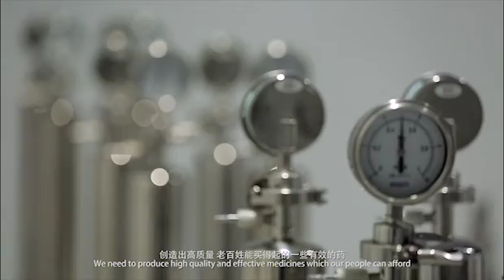EY Entrepreneur of the Year 2015 China Awards – Emerging Entrepreneur Category Winner Michael Yu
Distinguished expert under China’s \'Thousand Talents Program\' and the only Chinese scientist who has invented and commercialised two Class One novel drugs in China Dr. Michael Yu, chairman and CEO of Innovent Biologics Inc. who has received the EOY 2015 China Emerging Entrepreneur category award, founded Innovent Biologics in 2011, which is dedicated to the development and manufacturing of novel antibody drugs for the treatment of various life-threatening diseases for patients in China and around the world.